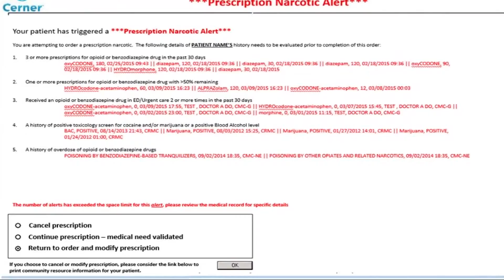Opiod Abuse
Description